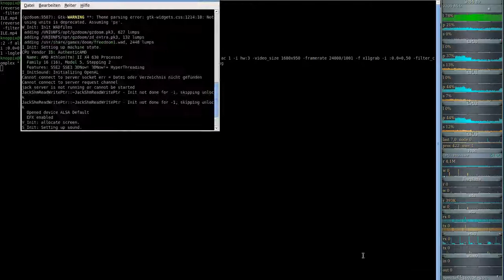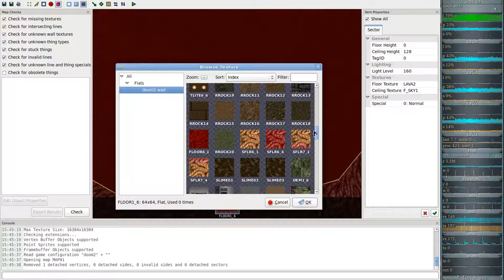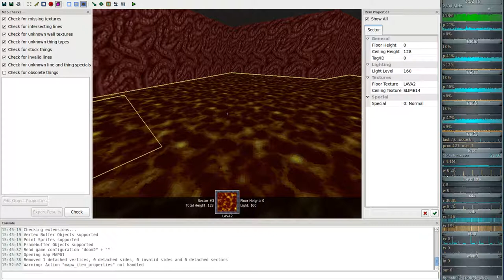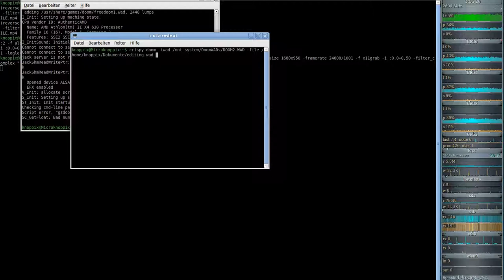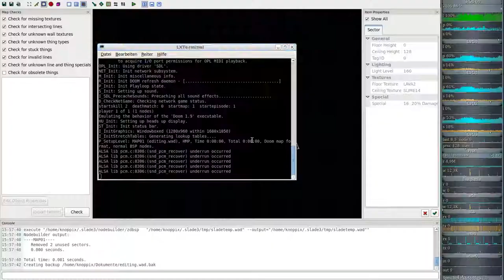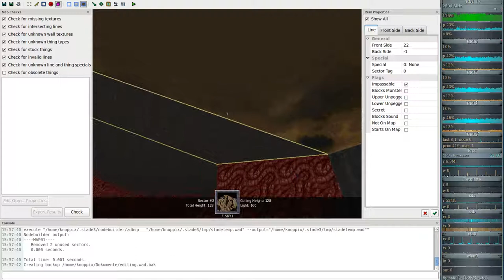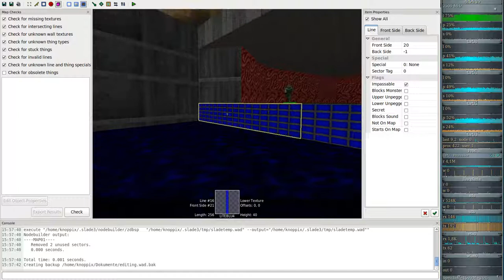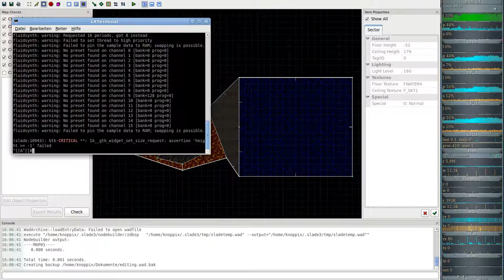Eine Eigene Map erstellen für DooM in SLADE #2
2. Mehrere Sektoren